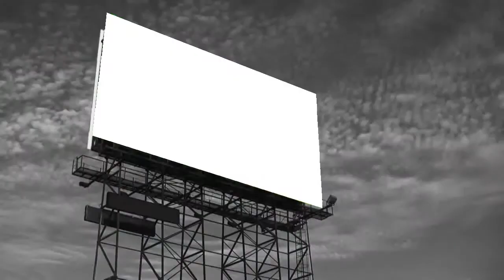Chucky TV Series Teaser Trailer Reaction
There have been some news here and there about this tv series, and now we have got out first teaser trailer for the upcoming "CHUCKY" tv series coming out next year on USA and SyFy continuing the story of the original Child's Play franchise!